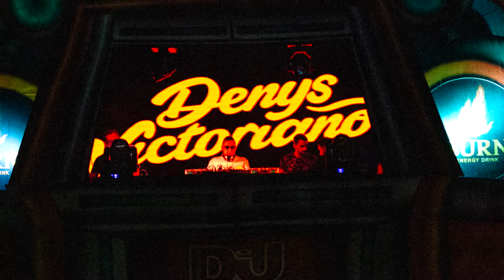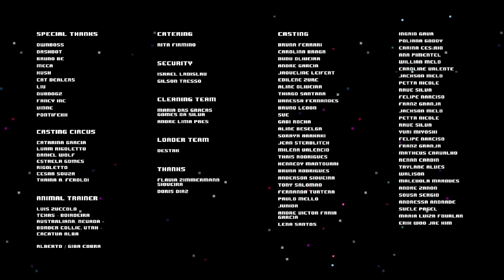Vintage Culture, Fancy Ink, Eddie Murphy - My Girl [PATT] (Denys Victoriano VIP Edit)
PARTY ALL THE TIME [REMIX]

PROMO ONLY